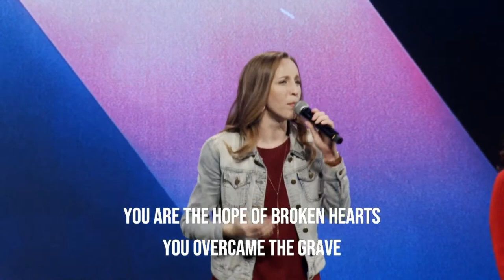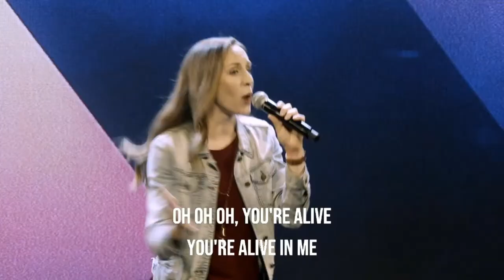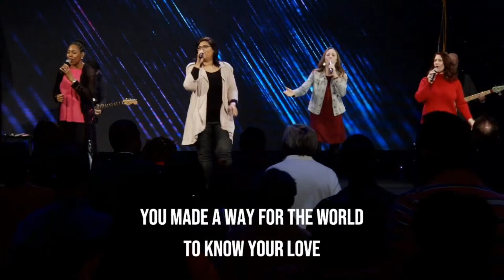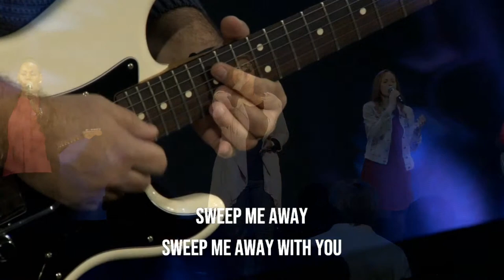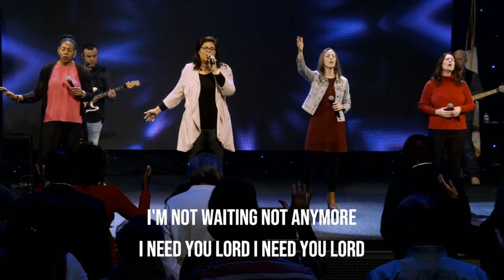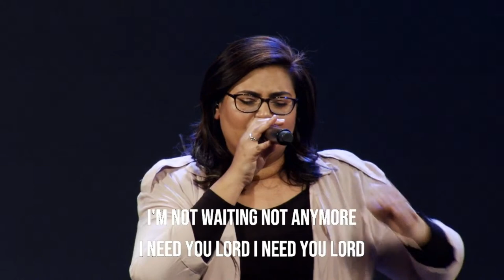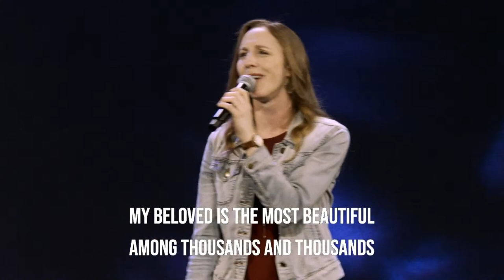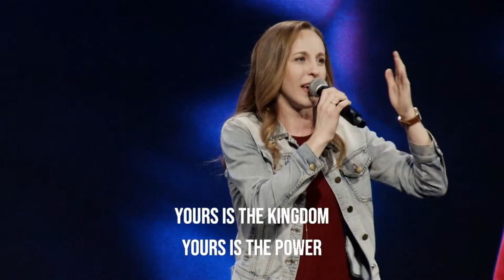Lookin Into Jesus | Pastor Mirek Hufton - Sunday Service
Lookin Into Jesus | Pastor Mirek Hufton - Sunday Service | 02/15/2021

Opening: (00:00)
Praise & Worship: (2:12)
Announcement: (31:22)
BHM Missionaries: (33:55)
Communion: (45:38)
Missions Week: (52:10)
Go To Nations: (56:09)
Offerings: (58:05)
Sermon: (1:02:25)
Closing: (1:52:00)
Altar Call: (1:53:50)
Ending: (2:10:12)

Additional Information:
Service Times
Children's Services:
High School
Wednesdays @ 7 PM
Sundays | 11:30AM
The MVMT (Middle - College)
1st, 3rd, and 5th Sundays | 6:30 PM